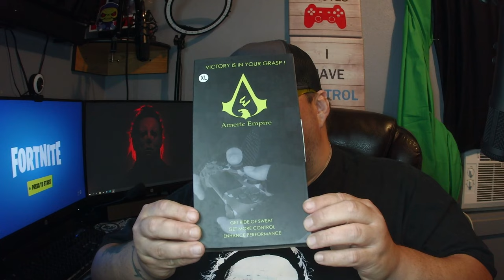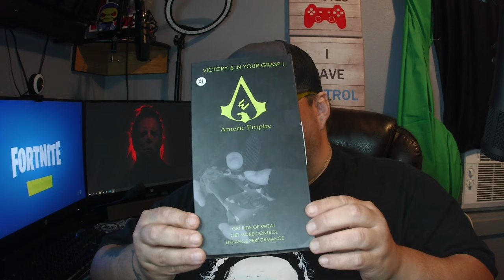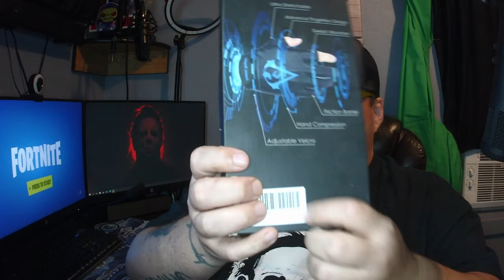|ReviewAndUnboxing| Americ Empire Pro Fingerless Gaming Gloves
𝐓𝐫𝐢𝐩𝐥𝐞 𝐥𝐚𝐲𝐞𝐫 finger gloves for gaming with Moisture wicking layer that keeps you in control of the controller by 𝐞𝐥𝐢𝐦𝐢𝐧𝐚𝐭𝐢𝐧𝐠 𝐬𝐥𝐢𝐩𝐩𝐚𝐠𝐞 while keeping your hands dry and comfortable. Excellent Gamer Gifts
    Gamer Gloves PS4, XBox One & thumb gloves for mobile gaming with isometric 𝐫𝐮𝐛𝐛𝐞𝐫 𝐠𝐫𝐢𝐩 array eliminates controller or joystick 𝐬𝐥𝐢𝐩𝐩𝐢𝐧𝐠. This gaming sweat gloves acts as a gaming grip for sweaty hands, 𝐞𝐱𝐜𝐞𝐥𝐥𝐞𝐧𝐭 𝐟𝐨𝐫 𝐭𝐡𝐞 𝐄𝐥𝐢𝐭𝐞 gamers

𝐏𝐫𝐨 fingerless gaming gloves for sweaty hands have an 𝐚𝐝𝐯𝐚𝐧𝐜𝐞 𝐝𝐞𝐬𝐢𝐠𝐧 that leave uncover only the most common 2 fingers involved in the game 𝐟𝐨𝐫 𝐦𝐚𝐱𝐢𝐦𝐮𝐦 𝐭𝐨𝐮𝐜𝐡 𝐬𝐞𝐧𝐬𝐢𝐭𝐢𝐯𝐢𝐭𝐲. While the other fingers that not touch buttons or the joystick are covered

This video game gloves are carefully 𝐝𝐞𝐬𝐢𝐠𝐧 𝐛𝐲 𝐞𝐱𝐩𝐞𝐫𝐭𝐬. This gamer grip ps4 gloves are constructed from 𝐬𝐭𝐫𝐞𝐭𝐜𝐡𝐚𝐛𝐥𝐞 𝐮𝐥𝐭𝐫𝐚 𝐬𝐨𝐟𝐭 fabrics for Full hand range of motion that keep you in control

 This gaming gloves carpal tunnel help to prevent and relieve this painful disease that affects long season gamers. 𝐇𝐚𝐧𝐝 𝐂𝐨𝐦𝐩𝐫𝐞𝐬𝐬𝐢𝐨𝐧 keeps blood flowing, 𝐞𝐥𝐢𝐦𝐢𝐧𝐚𝐭𝐢𝐧𝐠 𝐟𝐚𝐭𝐢𝐠𝐮𝐞 during long Hours of play